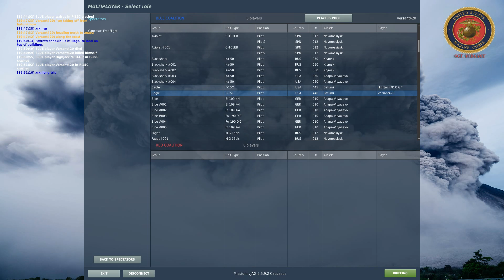Always know where your wingman is!